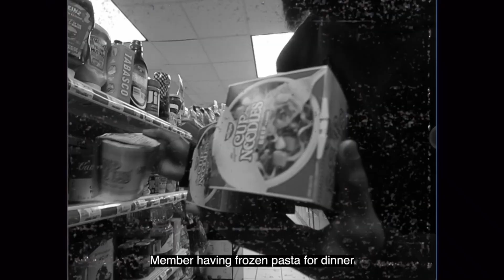XANN - PARDON MY SWAG "BEAN HEAD" (SHOT & EDITED BY OUIJA MANSION)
OFFICIAL "PARDON MY SWAG/BEAN" MUSIC VIDEO
SHOT & EDITED BY OUIJA MANSION